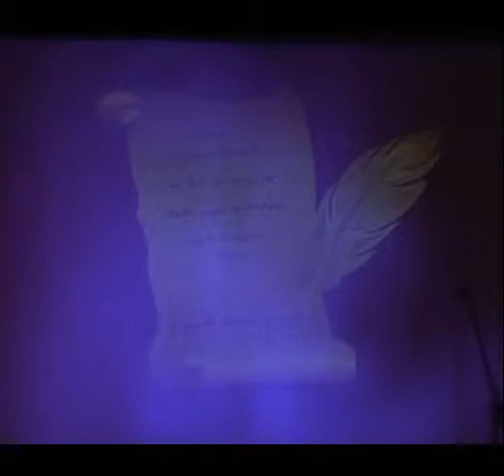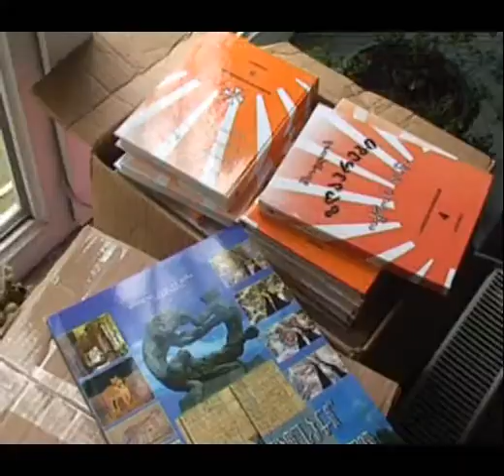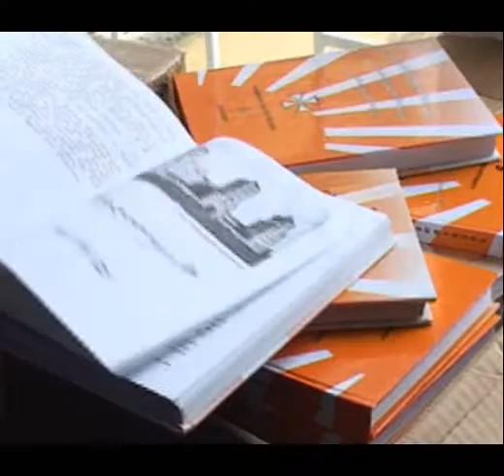guram dochanashvilis sagamo ozurgetshi